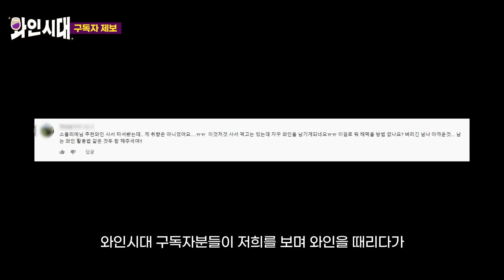남은 와인 활용 꿀팁 대방출❗❗ 상렬이형도 감탄한 와인요리 와인시대 EP.10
먹다 남은 와인 그걸 왜 버려??
쫌쫌따리 남은 와인의 대변신✨
버리지 마세요,  요리에 양보하세요 💗